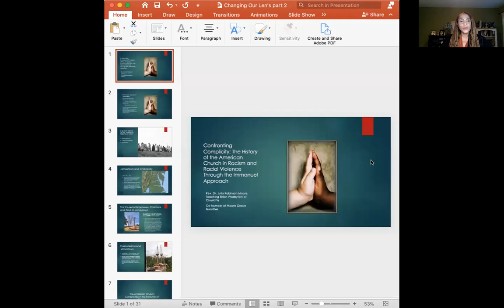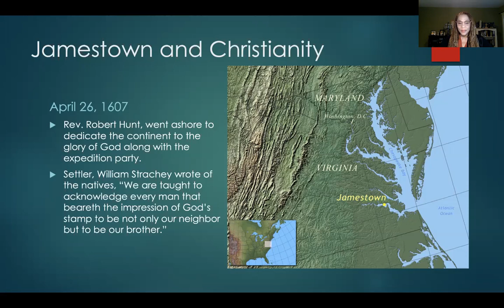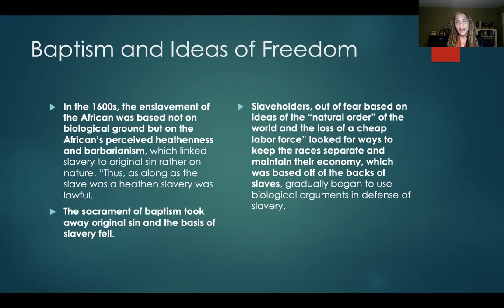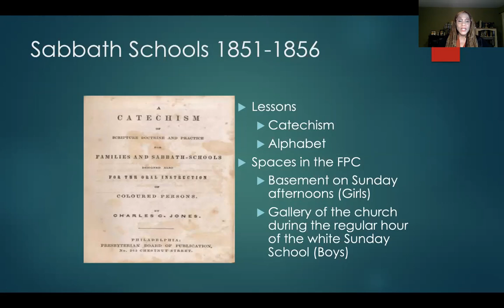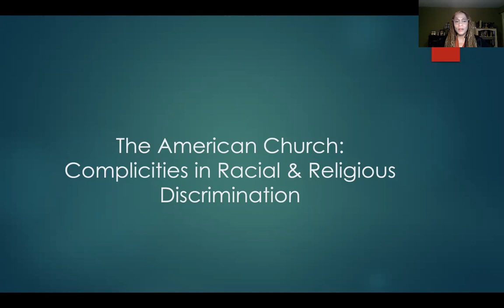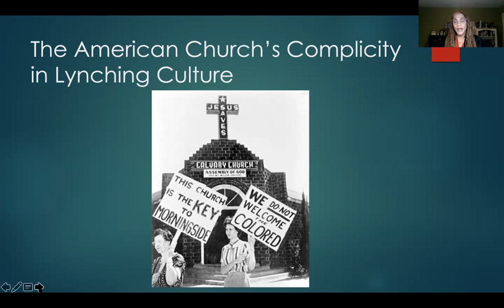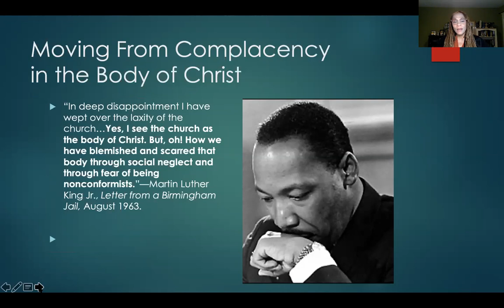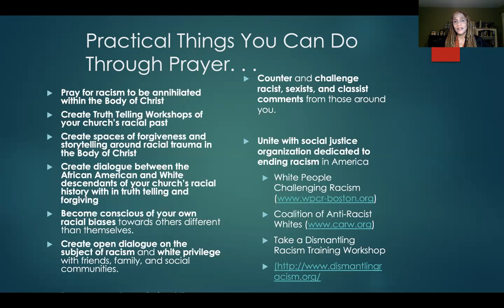Day 2: Session 2- "Confronting Complicity" with Rev. Dr. Julia Moore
Join Rev. Dr. Julia Moore as she leads us in the exploration of complicity as we seek conciliation together.